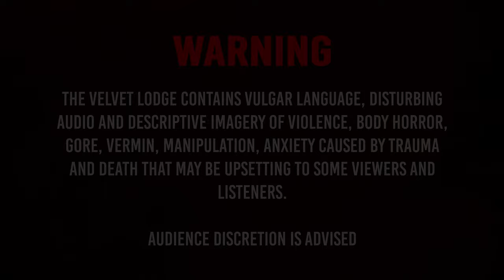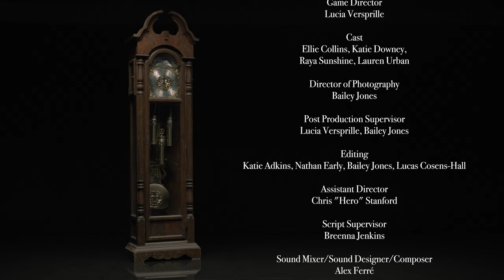The Velvet Lodge Episode 3: The Parlor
The Velvet Lodge
Episode 3: The Parlor

With many secrets unraveling the ladies head to the parlor and meet someone extremely unexpected.

The Velvet Lodge is an original story told by Lucia Versprille, starring Ellie Collins as Birdie Pierce, Katie Downey as Nicolette Veritas, Raya Sunshine as Melody Ubel-Cross, and Lauren Urban as Abby Huntley. Produced by Elder Eye Entertainment, in association with Seersword and The Midnight World.

The Velvet Lodge features The Midnight World, a narrative driven horror role playing game focused heavily on mounting anxiety and tension. Get your very own copy of The Midnight World from Drive Thru RPG

Credits
Original Story by Lucia Versprille and Kian Chamberlain
Director: Devan Henderson
Executive Producers: Dustin Fletcher, Devan Henderson, Lucia Versprille
Producer: James Davey
Production Coordinator: Ross Lee
Game Director: Lucia Versprille
Cast: Ellie Collins, Katie Downey, Raya Sunshine, Lauren Urban
Editing: Katie Adkins, Nathan Early, Bailey Jones, Lucas Cosens-Hall
Director of Photography: Bailey Jones
Assistant Director: Chris "Hero" Stanford
Script Supervisor: Breenna Jenkins
Sound Mixer/Sound Designer/Composer: Alex Ferré
Sound Utility: Ryan Henderson
Production Designer: Lucia Versprille
Art Director: Dustin Fletcher, Devan Henderson
Art Department: Lucia Versprille, Franzilla, Thomas Versprille
Set Decorator: Joe Hernandez
Crafty/Catering: Jessica Skellington, Ian E Muller
Foley Performers: Bradley Gwynn, Jeffrey Talbot, Devan Henderson